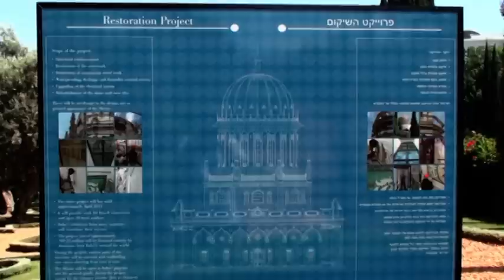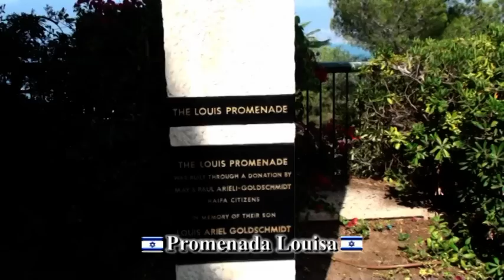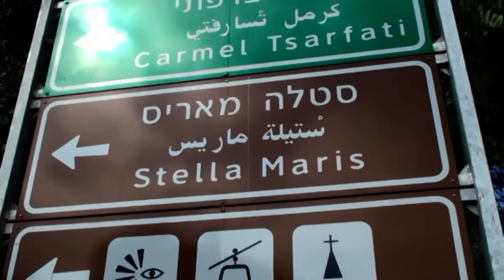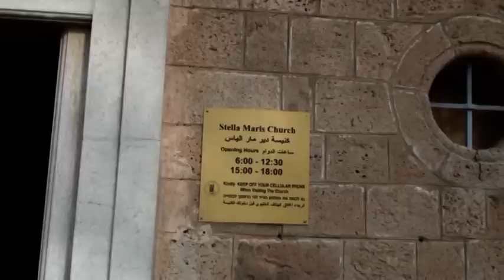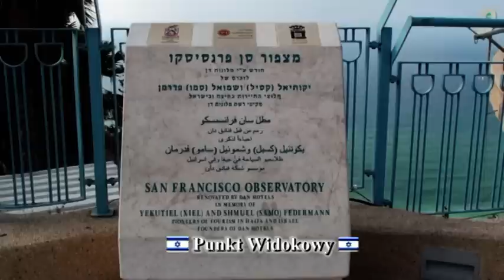Hajfa - Haifa - חֵיפָה - Izrael - Ogrody Bahaitów - Stella Maris - Izrael - Góra Karmel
Hajfa - חֵיפָה - Izrael - Ogrody Bahaitów - Stella Maris - Izrael - Israel - Zatoka Hajfy - Góra Karmel - Bahá'í gardens